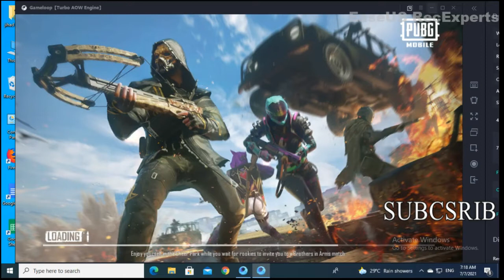MY TDM GAMPLAY